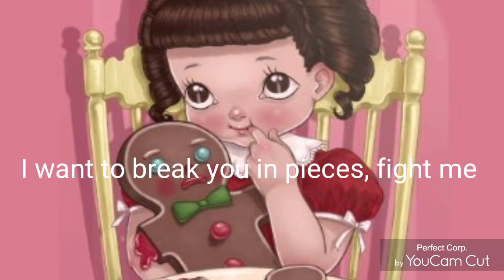Gingerbread man lyrics-Melanie Martinez🎵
Literally nobody asked for this but I wanted to do it anyways,so here you go.😂 I'm glad I did this video cause I have been singing some lyrics wrong lol🤣🙈 Christmas is tomorrow,who's excited?